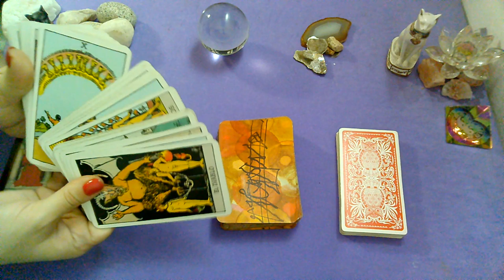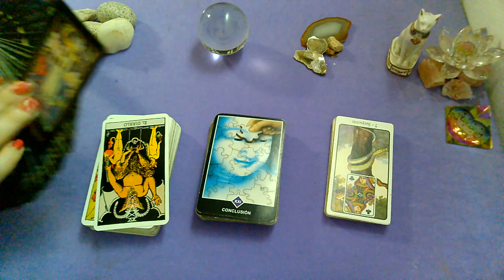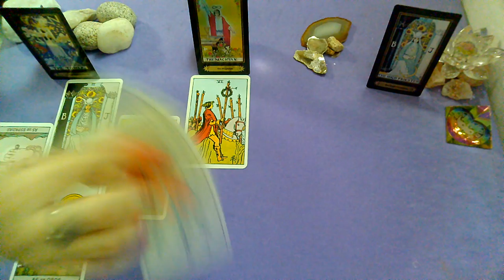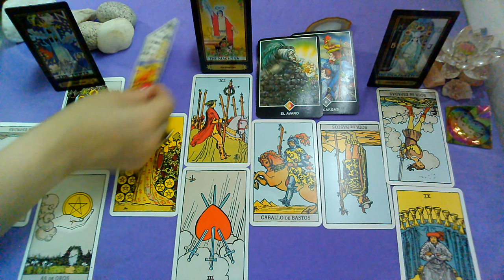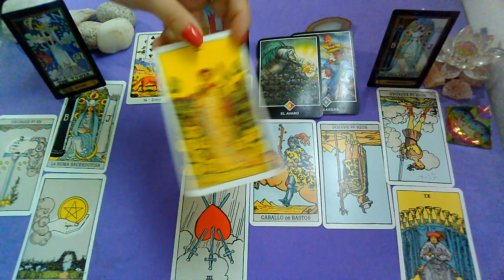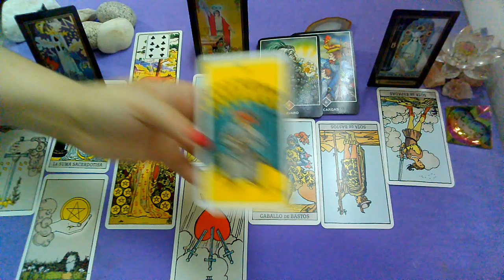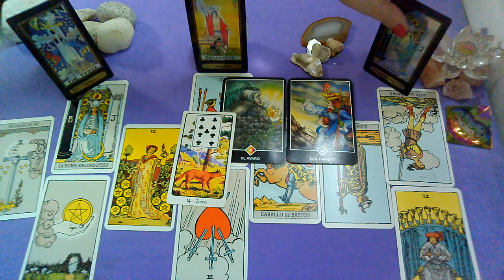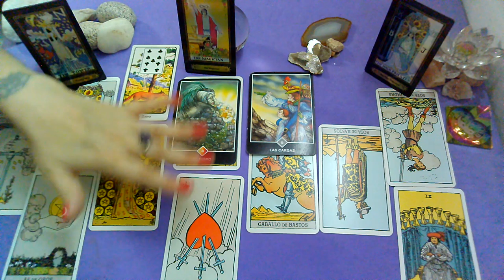*CAPRICORNIO*♑"EX PAREJA"EXTRA DATA(2da Quincena)!!!Que siente?Que piensa?Que hará al respecto?Feb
,sol, luna y ascendente para la 2da Quincena de FEBRERO 2020.

💜FanPage FACEBOOK :
@Supernova tarot